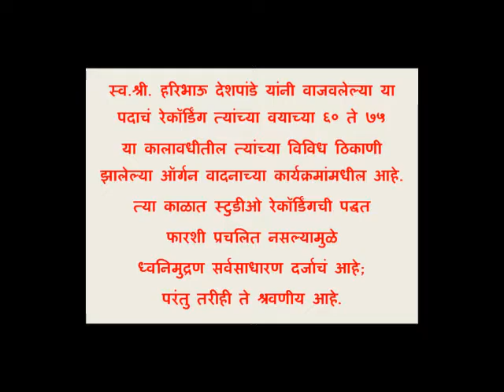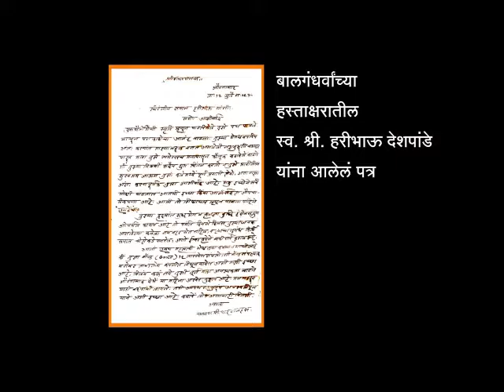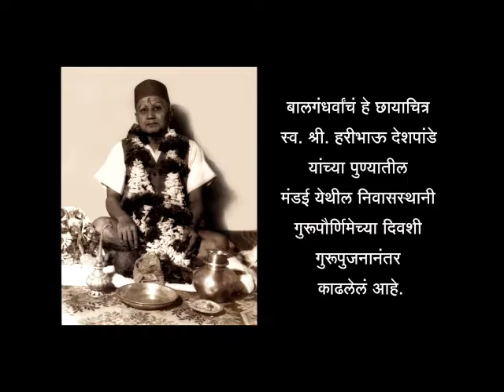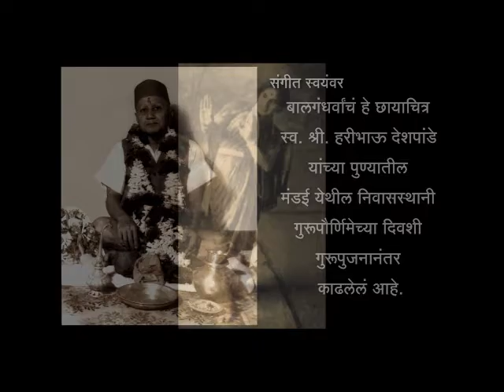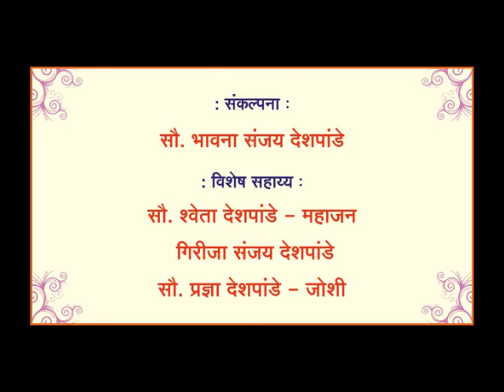Swakul Tarak Suta|Natyasangeet Marathi|Semi Classical Music|natyageet Instrumental Organ|Harmonium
Video Title:Swakul Tarak Suta|Natyasangeet Marathi |Semi Classical Music|natyageet |Balgandharv|Instrumental Organ|
Harivandana :Pad 72
Song:  Swakul Tarak Suta
Music Composer : Devgandharv Bhaskarbuwa Bakhale
Natak:Sangeet Swayamvar
Play Writer: Late Shri.Krishnaji Prabhakar Khadilkar
Organ:Pt.Haribhau Deshpande
Tabla:Shri.Anil Haribhau Deshpande
Concept: Mrs. Bhavana Sanjay Deshpande